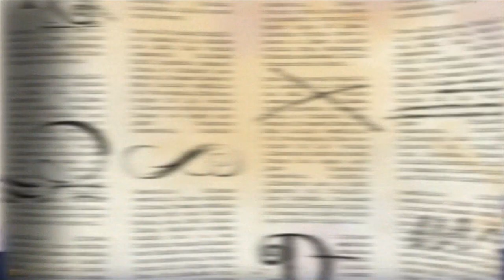Ever After High™ - O Primeiro Encontro da Lizzie (pt-pt)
O Daring Charming™ é desafiado para sair com Lizzie Hearts™...e acaba encantado por ela!